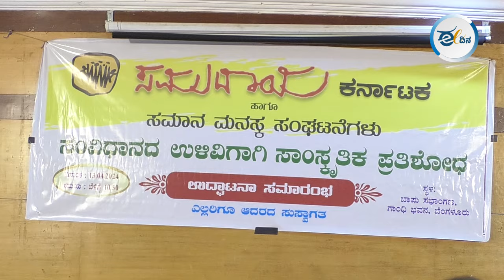ಮೋದಿ ಮಂತ್ರಾಕ್ಷತೆ ಮನೆ ಮನೆಗೂ ತಲುಪಿದರೂ ಅರಿವಿನ ದೀವಟಿಗರು ಹಳ್ಳಿಗಳನ್ನೂ ತಲುಪಿಲ್ಲ! ಶಿವಸುಂದರ್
ಸಮುದಾಯ ಕರ್ನಾಟಕ ಮತ್ತು ಸಮಾನ ಮನಸ್ಕ ಸಂಘಟನೆಗಳ ವತಿಯಿಂದ ಶನಿವಾರ ಬೆಂಗಳೂರಿನ ಗಾಂಧಿ ಭವನದಲ್ಲಿ ಆಯೋಜಿಸಲಾಗಿದ್ದ, "ಸಂವಿಧಾನ ಉಳಿವಿಗಾಗಿ ಸಾಂಸ್ಕೃತಿಕ ಪ್ರತಿಶೋಧ" ಉದ್ಘಾಟನಾ ಕಾರ್ಯಕ್ರಮದಲ್ಲಿ ಚಿಂತಕ ಶಿವಸುಂದರ್‌ ಮಾತನಾಡಿದರು.